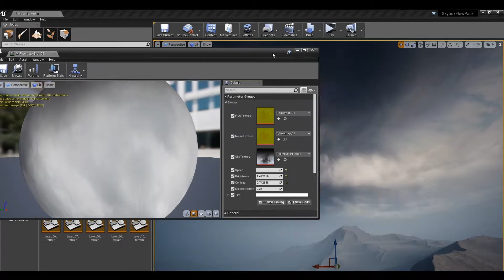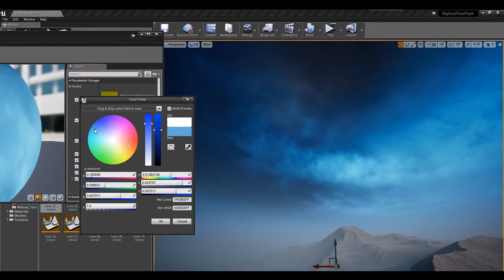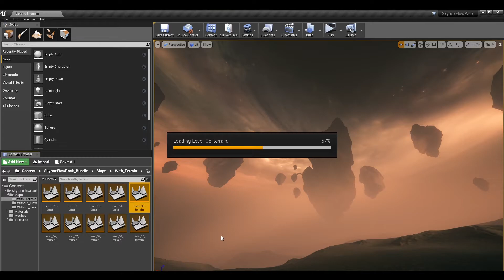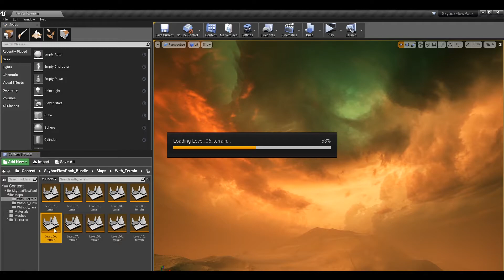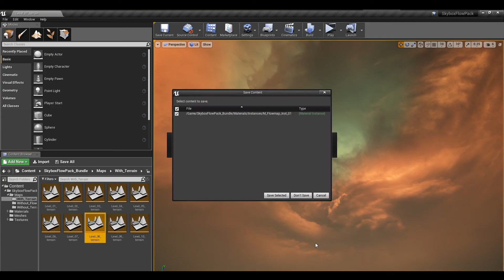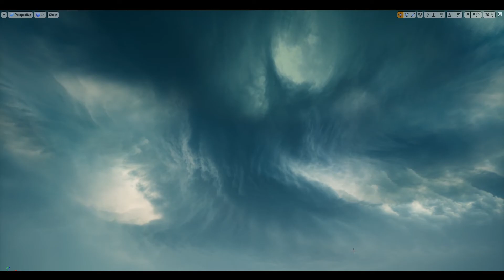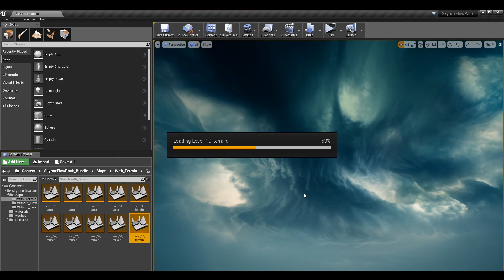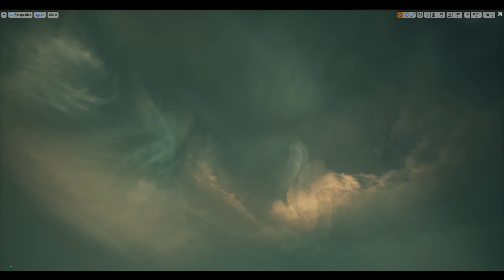Unedited Flowmap Skies / Matte Painting Bundle Pack UE4 / UE5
This is a video showing the flow animations of the Matte Painting Bundle Pack in Unreal Editor.

The music was made by me; please do not use without permission. Thanks.